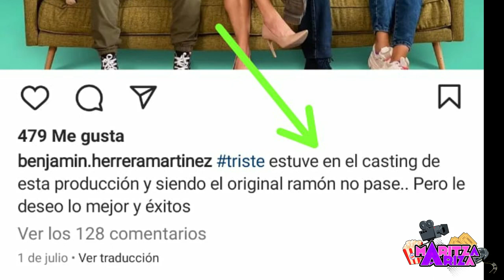🎥 Platiqué con los Protagonistas DEJÉMONOS DE VARGAS datos curiosos / RCN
Llegó a las noches del canal RCN DejémonosDeVargas 20 años después de su antecesora